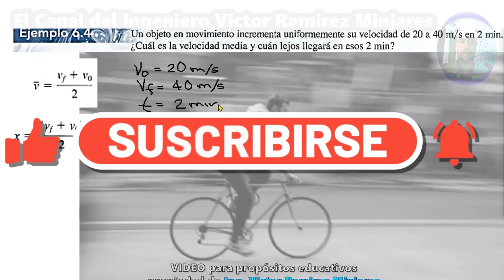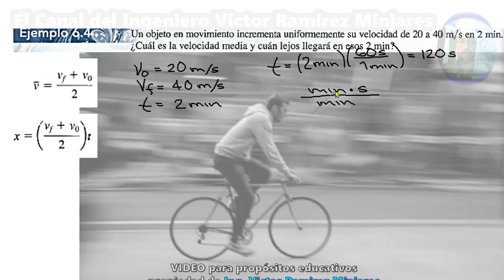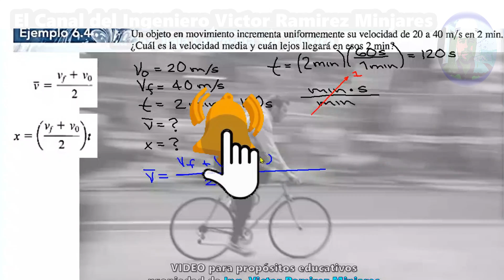Ejemplo 6.4 Tippens FISICA * Determine VELOCIDAD MEDIA y DISTANCIA RECORRIDA de OBJETO EN MOVIMIENTO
✅ DETERMINE VELOCIDAD MEDIA y DISTANCIA RECORRIDA DE UN OBJETO EN MOVIMIENTO Ejemplo 6.4 Tippens ✅

Si este video te fue ÚTIL o TE GUSTÓ y deseas AGRADECER o APOYAR realizando alguna DONACIÓN ECONÓMICA $ al canal, lo puedes realizar con confianza, depositando lo que usted considere a la cuenta bancaria de nuestro canal de YouTube a través de los siguientes datos:
- Cuenta BBVA || Nombre del cuentahabiente:
VICTOR RAMIREZ MINJARES.
- Cuenta BBVA || Clave Interbancaria CLABE:
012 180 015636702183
- Cuenta BBVA || Código SWIFT (código necesario para transferencias internacionales)
BCMRMXMMPYM
- Cuenta BBVA || Número de tarjeta de débito de la cuenta (a este número puedes realizar depósitos vía Tienda OXXO o directamente en la ventanilla de BBVA):
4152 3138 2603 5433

¡ Muchas gracias por tu apoyo!, puedes donar la cantidad que gustes, te agradezco de antemano tu apoyo, tu donación es bienvenida y nos ayudará mucho a SEGUIR CREANDO MÁS Y MEJORES VIDEOS que pueden ser útiles PARA TI o PARA LA COMUNIDAD ESTUDIANTIL EN YOUTUBE, con confianza puedes solicitarnos algún tema para algún futuro video, a través de tu comentario en la caja de comentarios o puedes enviarnos un correo electrónico a

📗 📓 📕 Para La Realización
De Nuestro Ejercicio Educativo
Se Consultó La Siguiente
Referencia Bibliográfica :📗 📓 📕
LIBRO: Física, Conceptos y Aplicaciones
AUTOR: Paul E. Tippens
EDICIÓN NÚMERO 7 REVISADA,
Séptima Edición Revisada.
EDITORIAL Mc Graw Hill
AÑO 2011.
newtons laws physics
FÍSICA DESDE CERO. Curso inicial, lo más básico
10 COSAS FUNDAMENTALES que tienes que saber sobre Física
Cómo resolver cualquier ejercicio de física usando un solo concepto de matemáticas
Antes de estudiar para un examen de Física, mira esto. | Cómo estudiar Física.
COMO RESOLVER 😛 Cualquier Problema De Física - Fácil
Conceptos básicos de física / Ideas Prácticas /
Te Muestro como Pienso la FÍSICA
23. SEGUNDA LEY DE NEWTON
Es muy común escuchar la segunda ley de Newton como: La aceleración de un objeto es directamente proporcional a la fuerza neta que actúa sobre él e inversamente proporcional a su masa, o incluso simplemente dicen, la fuerza es igual al producto de la masa por la aceleración
Pero ahora ya puedes comprender a qué se debe esto
Cómo funciona la segunda Ley de Newton
Segunda Ley de Newton - Concepto Basico - Video 106
¿Cómo funcionan las Leyes de Newton? 🍎 - CuriosaMente 124
Física - Clase N°1 - "Introducción a la Física"
clases gratis de Física
Física para estudiantes de bachillerato
Física para estudiantes de universidad
Física para estudiantes de ingeniería
Física fácil bien explicada
Física para principiantes
Física para secundaria
Física sencilla y fácil
Clases en línea de Física
Canal de YouTube de Física
las leyes del movimiento de newton
como resolver ejercicios de física
necesito que alguien me explique física
física para ingeniería
me dejaron tarea del libro física conceptos y aplicaciones de tippens
Física de Tippens
ayuda a estudiantes de física
ayudando a los estudiantes
Física para el examen de admisión de la universidad
Ejercicios del examen de admisión
Tarea de Física
Física con Matemáticas
Las leyes de Newton, también conocidas como leyes del movimiento de Newton,​ son tres principios a partir de los cuales se explican una gran parte de los problemas planteados en mecánica clásica, en particular aquellos relativos al movimiento de los cuerpos, que revolucionaron los conceptos básicos de la física y el movimiento de los cuerpos en el universo.